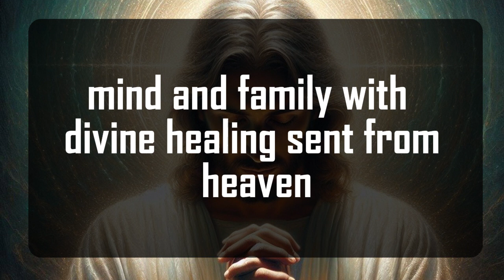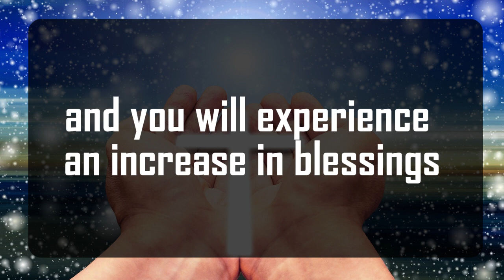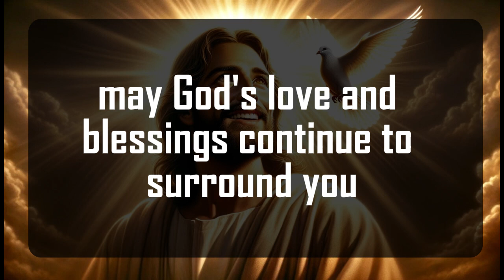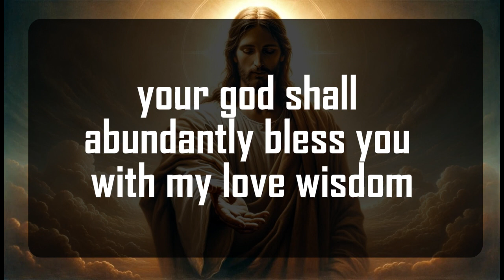God's Urgent Message | THIS PERSON HAVING A VERY | God Message For You 1111 🌈